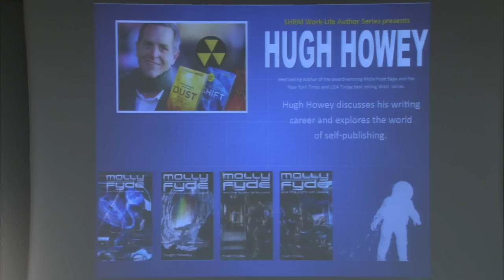Sci-fi author Hugh Howey talks self publishing during visit to LLNL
Best-selling author Hugh Howey visited the Lawrence Livermore National Laboratory on Sept. 11 to discuss his writing career and the world of self-publishing. The talk was part of the "Work-Life Author Series" of talks put on for LLNL employees.